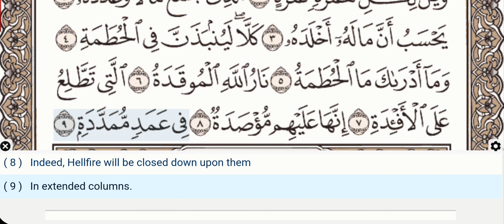104 - Surah Al Humazah - Mishary Al Afasy - Quran Recitation, Arabic Text, English Translation